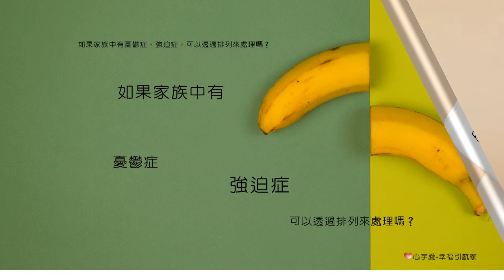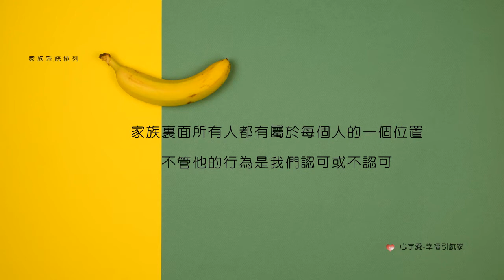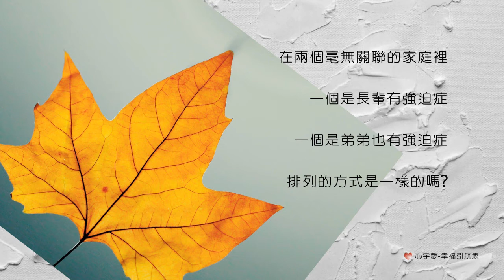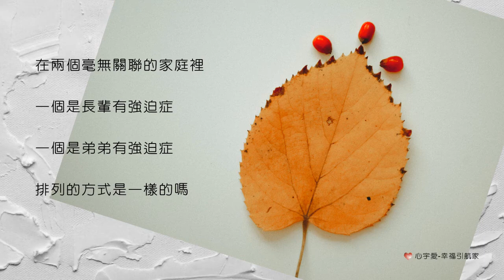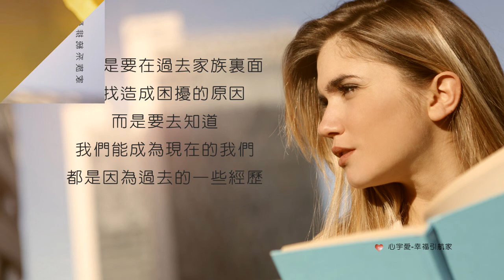家族系統排列-心理疾病背後的家庭真相【心宇愛-幸福引航家】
原生家庭的情感糾葛，總是那麼的錯綜複雜…
讓人又愛又恨…
而這些情感，又會透過言行、能量一代又一代的傳下去…

小編曾經以為擁有心理疾病的人佔數不多
但在自己親身經歷、身邊的親朋好友，
外加在網路論壇中看到一些人的故事後才驚覺，
在現在的社會環境和教育下，有不少人都飽受心理疾病的折磨。

於是，
小編邀請恩恩替大家訪談家族排列的蘭珍老師，
看看在這樣的狀態下，能不能透過家族排列來處理？

也為大家解開心‌理‌疾‌病‌背‌後‌的‌家‌庭‌真‌相。

了解真相就是轉換的第一步！

這麼精彩的內容，獻給每一個有緣的你！

歡迎收聽本集節目

1..安裝Telegram Messenger。